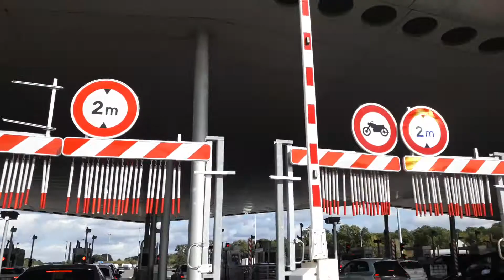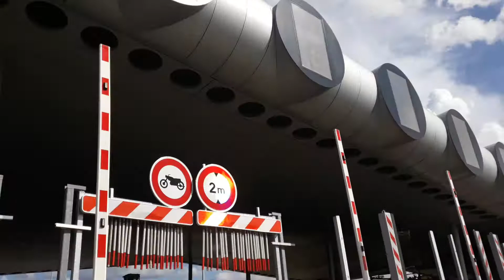Gilet-Jaune Péage de St-Arnoult On paye tel le Mougeon faute de présence de G.J